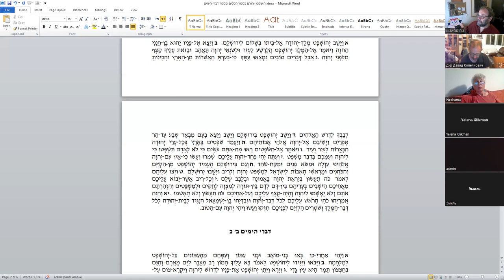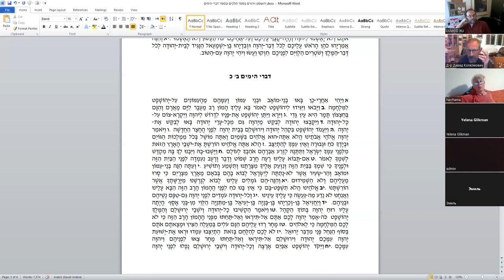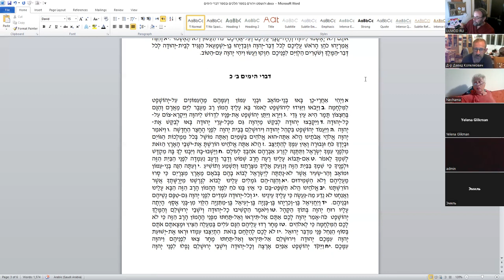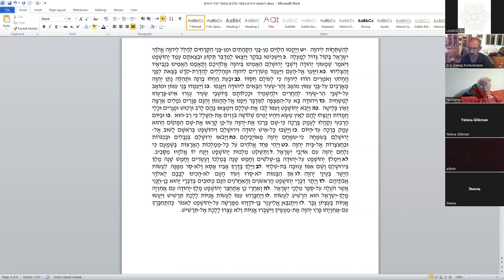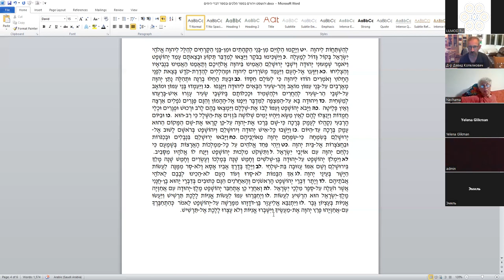«Как Йеошафат, царь Иудеи, превратился из "статиста" в главного персонажа», д-р Давид Копелиович